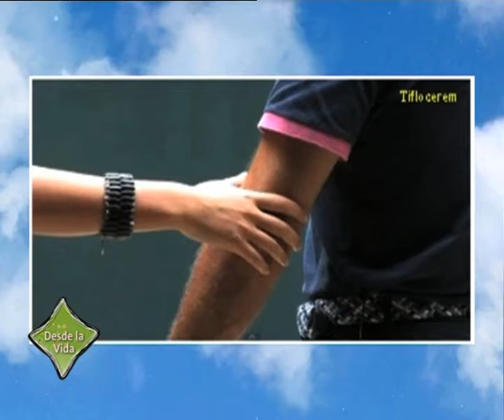DEsde la Vida - PGM 255 BLK 2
Nos visita María Natalia Olivieri, maestra especial experta en Tiflocerem, para hablar sobre "Protocolo y ceremonial para personas ciegas".